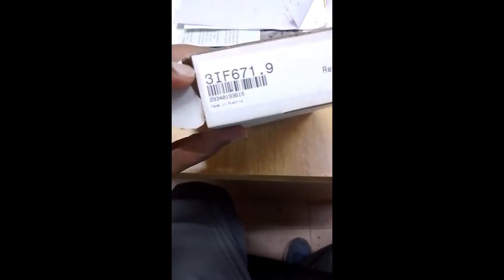Unboxing B&R communication module 3IF67.9#PLC